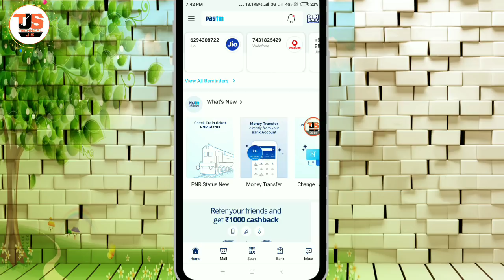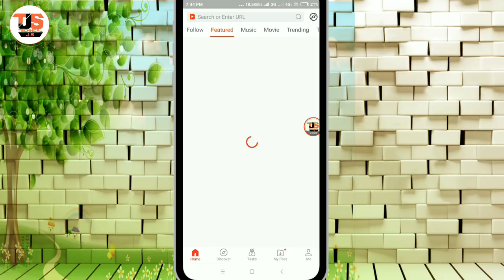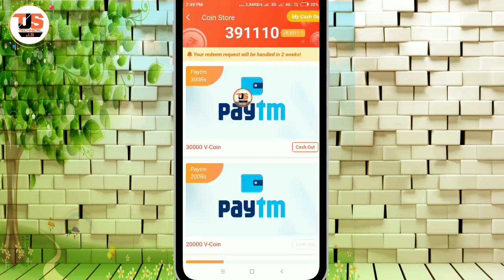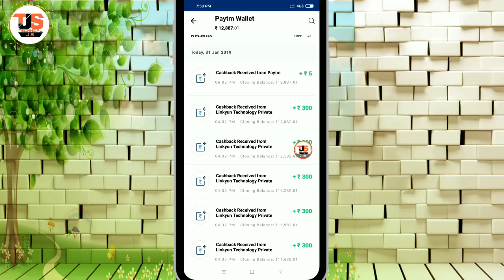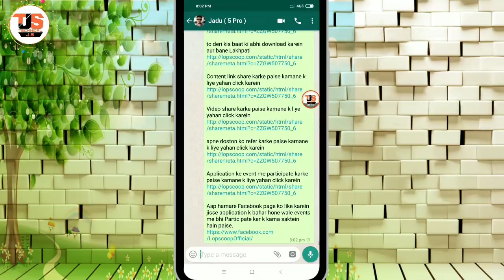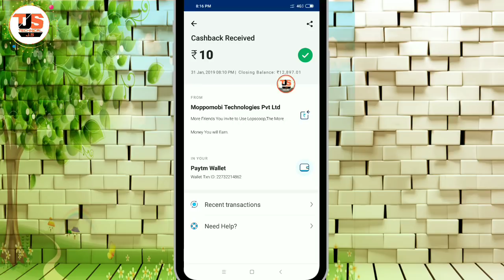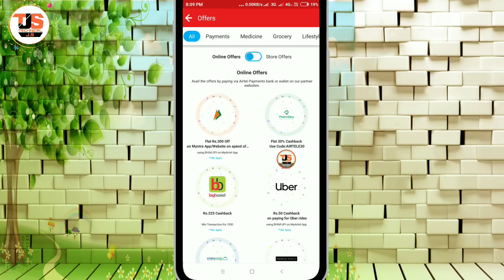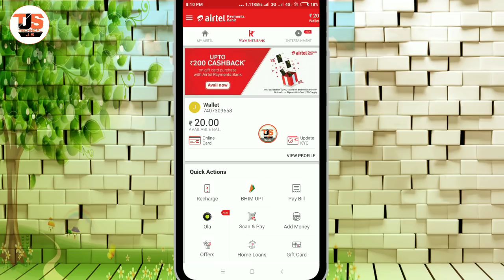Airtel flat ₹50 UPI Cashback Offer !! VideoBuddy ₹10,888 Paytm Payment Proof, Instant payout app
Hello friends, In this video I am going to tell you about my airtel flat ₹50 cashback upi offer for all user. Airtel launched a new upi cashback offer just pay ₹2000 or more to any marchent using airtel upi then you get flat ₹50 cashback in airtel wallet. VideoBuddy app ₹10000 paytm payment proof. Best free paytm cashback earning app in 2019. Loopscope app new refer and earn offer.
Paytm add money offer and application for all paytm user.

Refer Code: ss7i

Technicaljs: all about online earning.